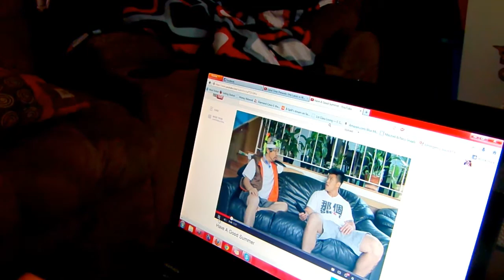JKFilms Painting ~ AJ LAMAR